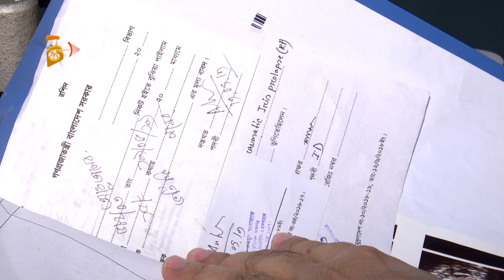দশ টাকায় চোখের সব ধরনের চিকিৎসা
দশ টাকার টিকেটে চোখের সব ধরনের চিকিৎসা সেবা দিচ্ছে, রাজধানীর জাতীয় চক্ষু বিজ্ঞান ইনস্টিটিউট ও হাসপাতাল। আছে বিনামূল্যে ওষুধ, অস্ত্রোপচার ও থাকা-খাওয়ার ব্যবস্থা। এখানে চিকিৎসা নিতে অনেকেই আসছেন দূর-দূরান্ত থেকে। হাসপাতাল কর্তৃপক্ষ বলছে, প্রতিদিন সেবা নিচ্ছেন প্রায় আঠারোশ রোগী। আর ৮টি বিভাগে দিনে অস্ত্রোপচার হচ্ছে, প্রায় ৮০ জনের।